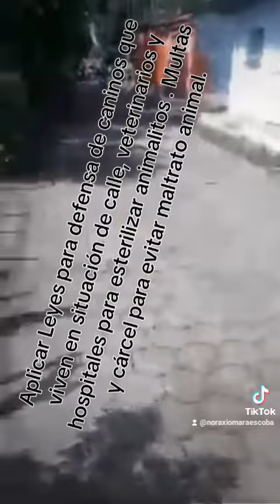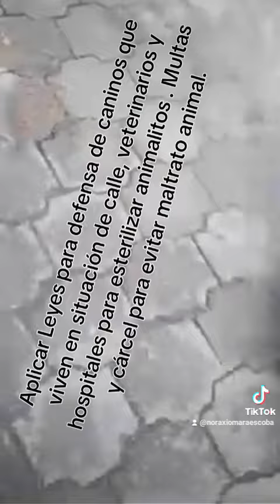Multas y cárcel para evitar maltrato animal en Nicaragua 🐩🐕🐶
Aplicar Leyes para defensa de caninos que viven en situación de calle, veterinarios y hospitales para esterilizar animalitos . Multas y cárcel para evitar maltrato animal